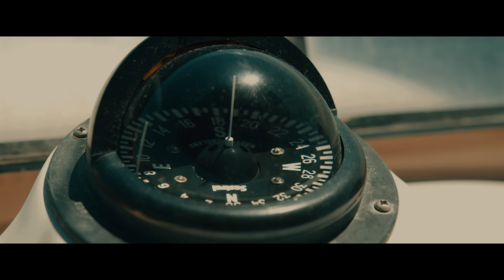Jozii - Quadrillo (Clip officiel)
Artiste : Jozii
Compositeur : Beno
Mix/Master : SWED RECORD
Réalisation : Nevaway

Label : 300 REC.
Distribution : ADA France

Figurantes : ISPP Corporation